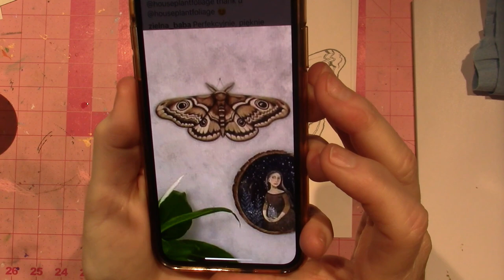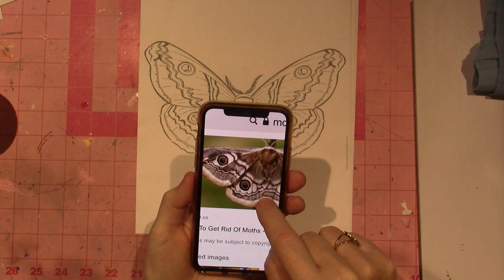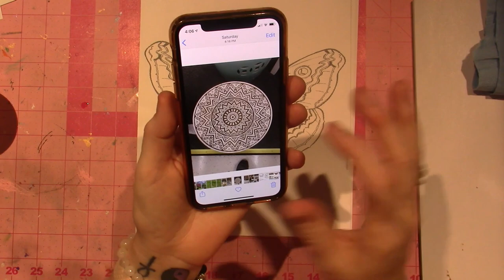Painting a Wood Burned Moth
I have several wood burning projects that I will be painting. This one was pretty simple and I figured I would share. TFW, Sara